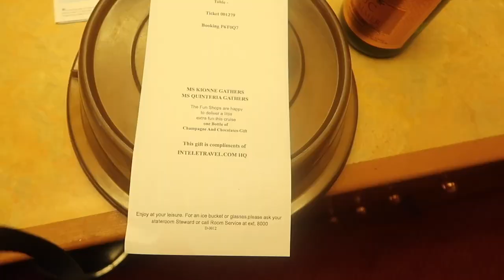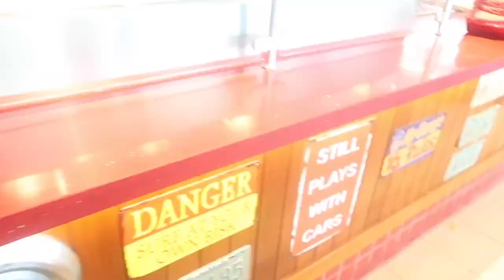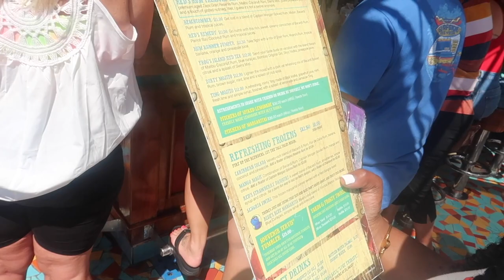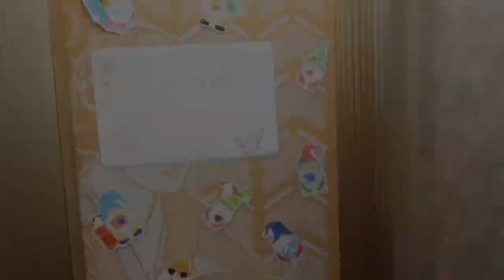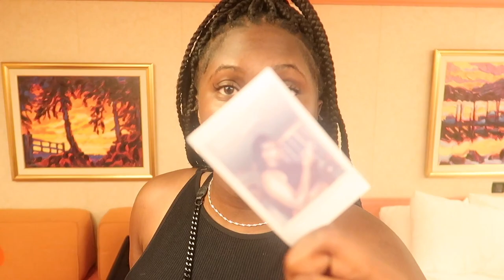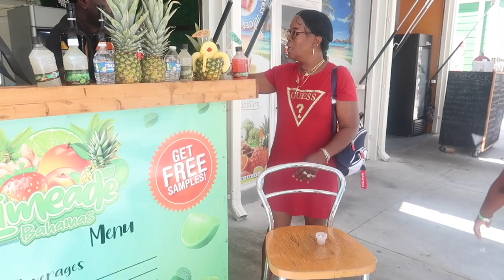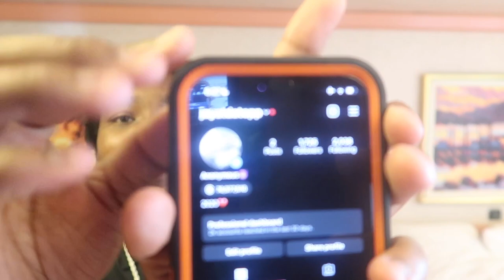travel vlog | 4 day carnival freedom cruise to the Bahamas (clubbing, tequila tasting & more)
amazon storefront